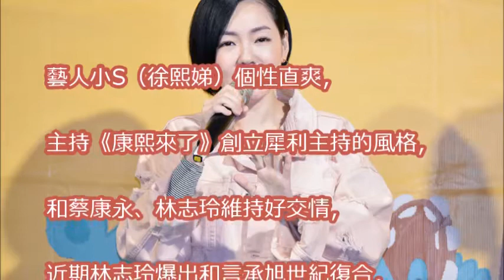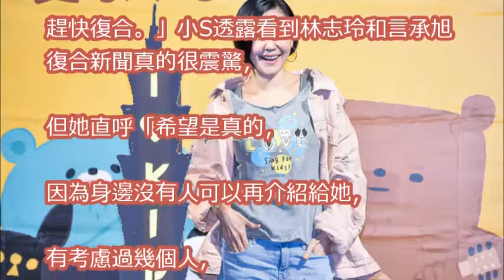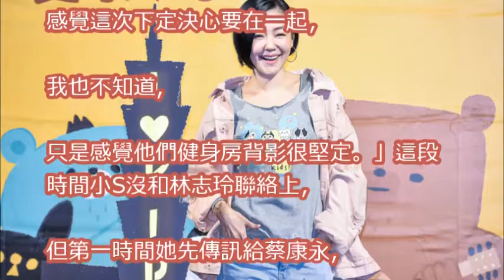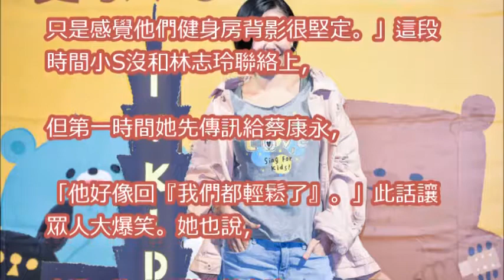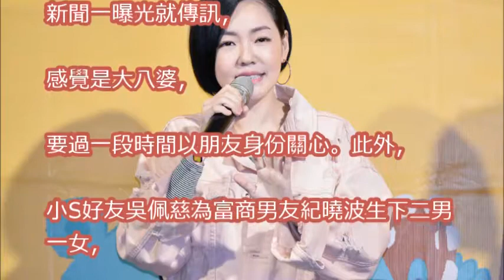小S看好林志玲世紀復合！「他們的背影很堅定」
【完整版】林志玲言承旭世紀同框　驚人內幕是馬國籌備小島婚禮？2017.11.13《新聞龍捲風》